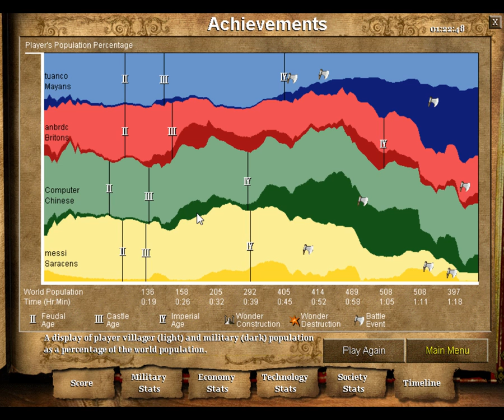20210503_AOE_Trung An - Nam Tuấn